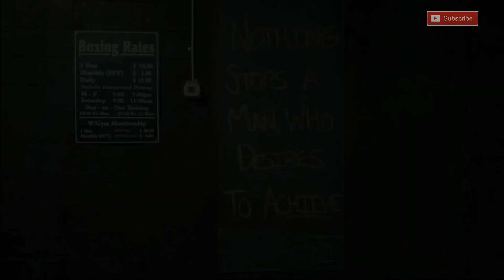Sadik hadzovic workout motivation| Dedication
🔴 AESTHETIC TUBE 🔵

 🔸(Business queries)🔹

🔘 We promote athletes as well   as brands.

💪Welcome fitness freaks 🏋️

Need a little motivation to get to the gym today? Here’s a video's of aesthetic physique inspiring from the world’s fittest and greatest

Kindly -

Special thanks:
Sadik hadzovic